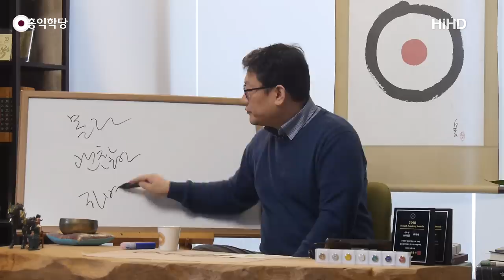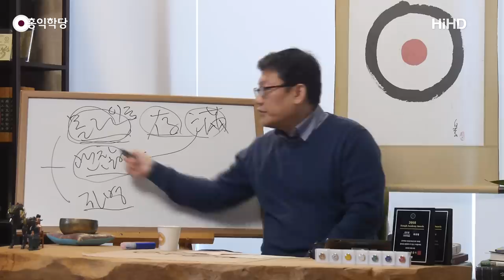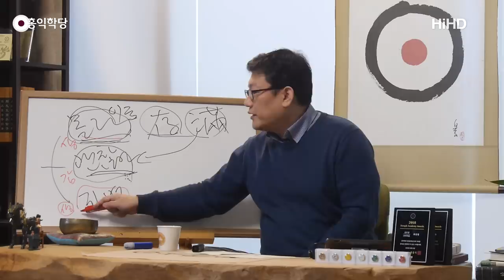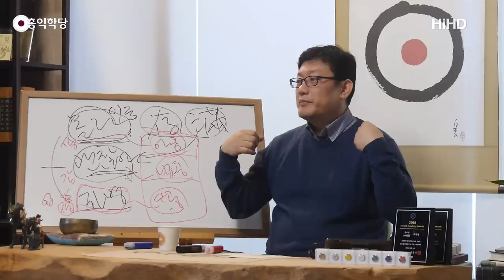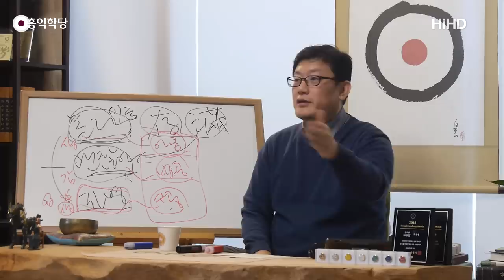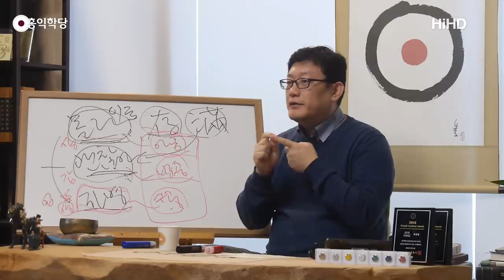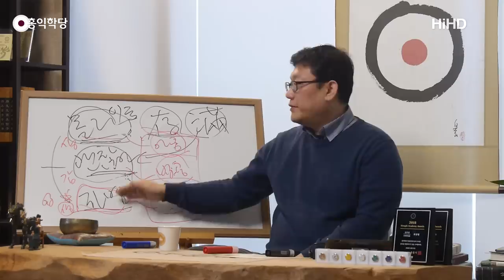[홍익학당] "몰라!", "괜찮아!", "자명!"으로 지금 이순간 행복해지기[1](190116)_A737